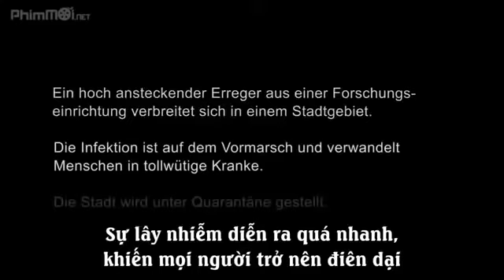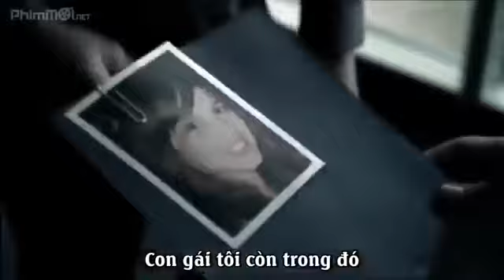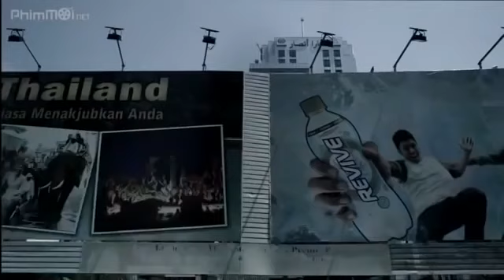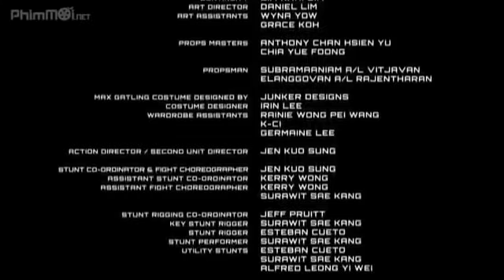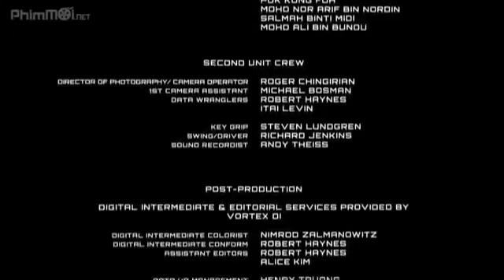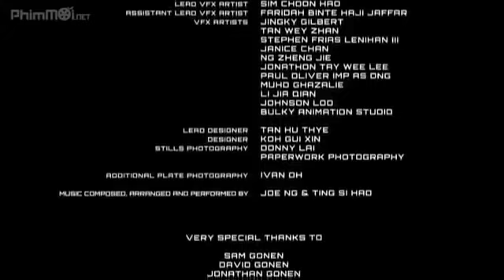Phim Mỹ Hành Động Mới Cực Hay | Tiêu Diệt Zombie 2020 | Thuyết Minh 247phim.com